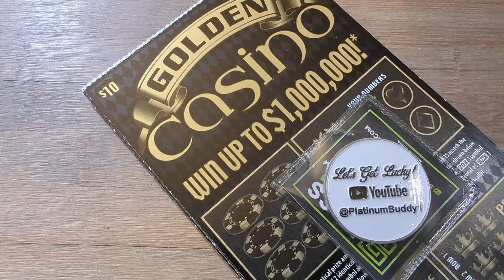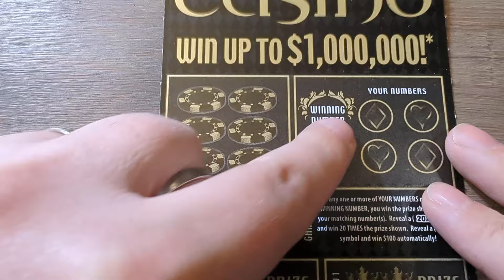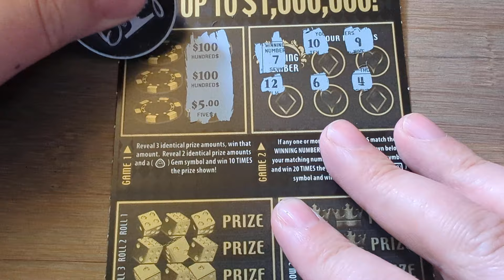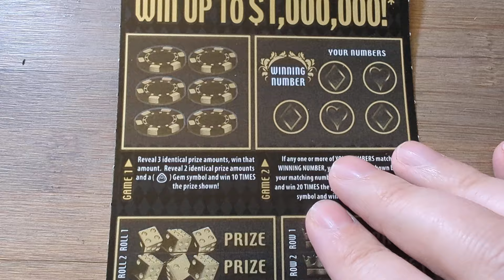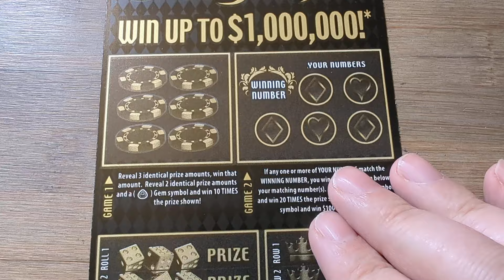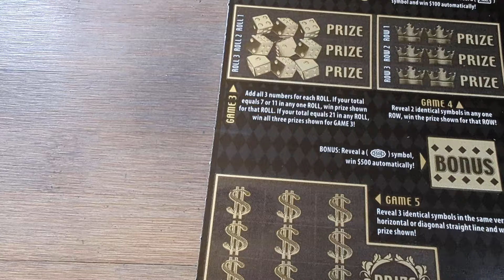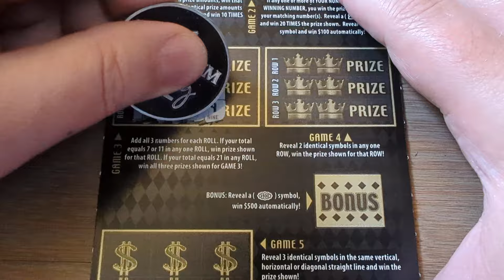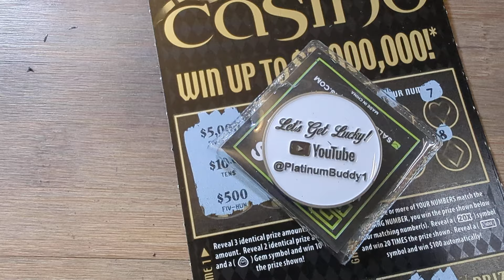🟡Winners right off the BAT! 🟡GOLDEN CASINO! 🟡15 tickets in a row! 🟡Ohio Lottery Scratch Off Tickets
Let us know you are having a good time!

If you are interested, we now have our channel coin store up!

Special Shout out to our Channel members!
         ***High Rollers Club***
                     Rachel S
                     Anna D
                     Timothy Kelley
                     Brittney Marie
                     Joe Blow
                     Twyla Brooks 1974
                     ANGIEANG927
                     Sandy Smith
                     Doris Jackson
                     Virginia Brown
                     Linda Woods-Lucas
                     Debbie Green
                     Owen
                     VMC
                     Princess Scratcher
                     Depressed Scratcher
                     Winning Scratcher
                     Britt Kay
                     KopyKat81
                     Larry Layne
                     Sandy Jones
                     Tazzy Saliona
                     Alfred Rodriguez
                     Amanda Eastridge
                     EyeFloaty Float
                     JRWizz
                      Keith Brown
                      GrabFam Scratchin
                      Marie Phillips
                      Ozark Zoe
           ***Chasing Dreams Team***
                      Mr. Honeybee Scratcher
         ***Platinum Card Club***
                     Chad Tufts
                     Veteran scratcher
                     KDUKE12
                     Reginald Sanders
                     R.T.W
                     Kimberly Duncan
                     Lucinda W
                     Doris Brotherwood
                     Bad Bass Scratchin
                     TJA
                     Robert Lloyd

Appreciate you guys so much!

This video's intention is to entertain and educate, not promote gambling. Please play responsibly.